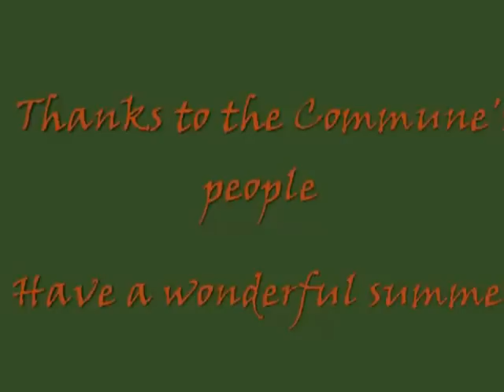summer solstice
location: Commune Utopia, SL
Starring: Commune's people
Music Advisor: Tarji